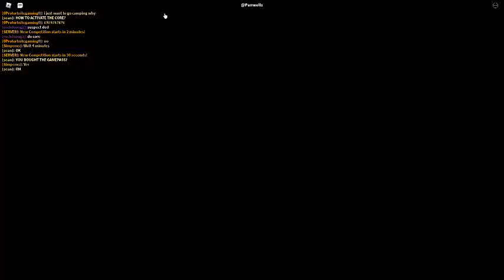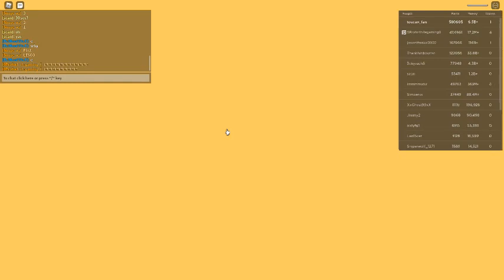Russia Car Crash Compilation 9370